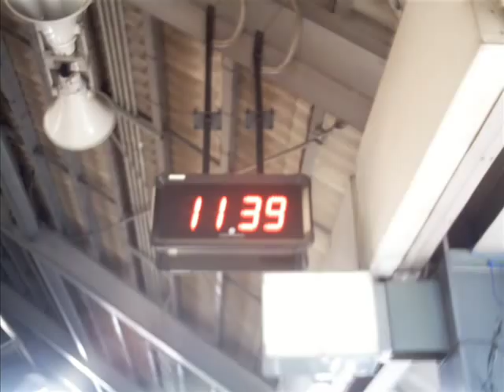qin shi huang ti historical mtv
historical mtv ng group 3 sa ap